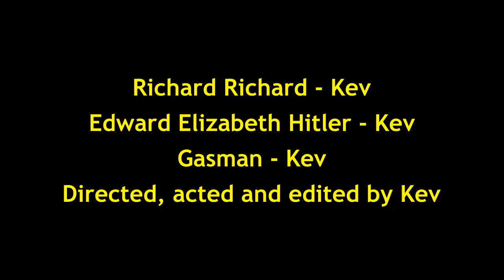I recreated my Favourite scene from Bottom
Did a little recreation from my favourite scene in bottom